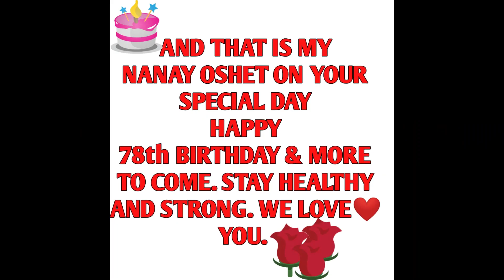NANAY OSHET 78TH BIRTHDAY CELEBRATION